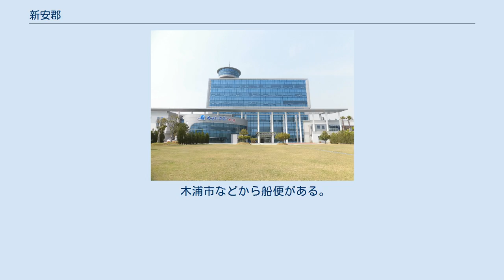新安郡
押海島にある新安郡庁 新安郡（シナンぐん）は、大韓民国全羅南道西部の黄海上に浮かぶ島嶼からなる郡。
 この項目では、かつてほぼ同じ区域に存在した智島郡についても述べる。
 朝鮮半島の西南海上にある1004の島（有人島72、無人島932）から構成される。
東に務安郡・木浦市・霊岩郡・海南郡と接し、南には珍島郡がある。
黄海海上の大黒山島や可居島（小黒山島）などの離島も郡域としている。
曽島は韓国最大級の塩田、および広大な干潟があることで有名で、生態系が保存されている。
 多島海と称されるこの付近の海は東アジア地域の海上交易の舞台となった。
14世紀に中国（元）の寧波から日本の博多に向かう途中、道徳島（現・曽島面所属）沖で遭難・沈没した大型交易船が1976年に発掘されている。
新安沈没船と言われるこの船からの発掘物は、船舶史・中世交易史をたどる上で貴重な資料となっている。
 1969年、務安郡から分離して新安郡となった。
 新安郡の行政区画図 2邑12面から構成される。
郡庁舎はかつては木浦市に置かれていたが、2011年4月25日に押海邑へ移転した。
郡守は朴禹良（박우량）。
 木浦市などから船便がある。
いくつかの島は橋で結ばれている。
 大韓民国内 大韓民国外